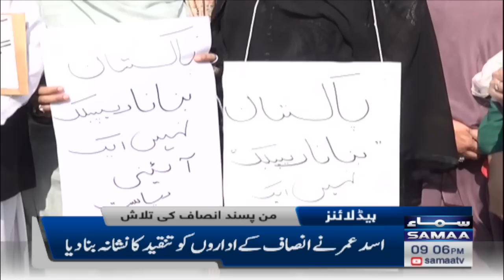Samaa News Headlines 9pm | 25th October 2022